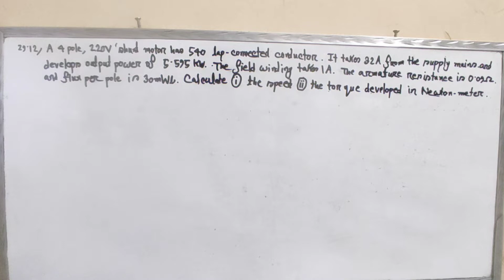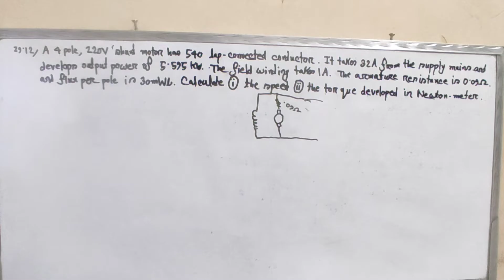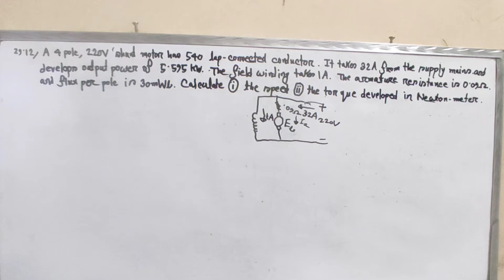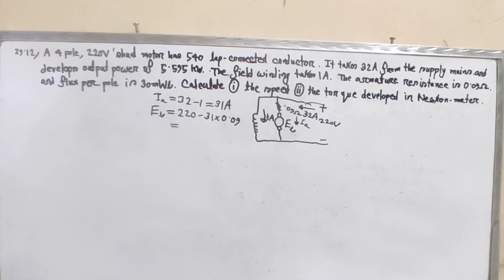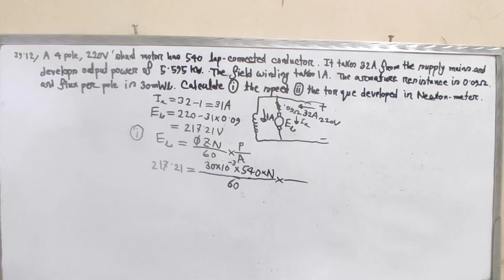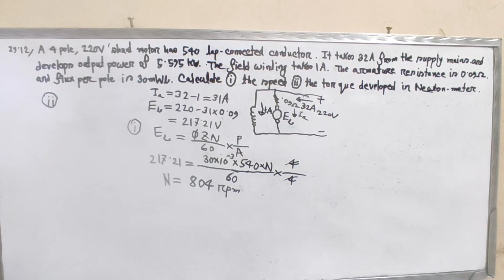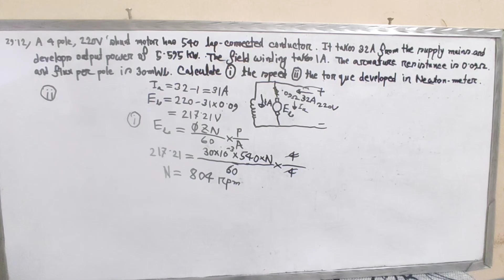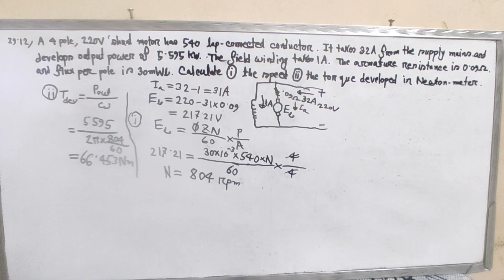16. DC Motor Math Solution Bangla || Class 12 || DC Motor Bangla Tutorial